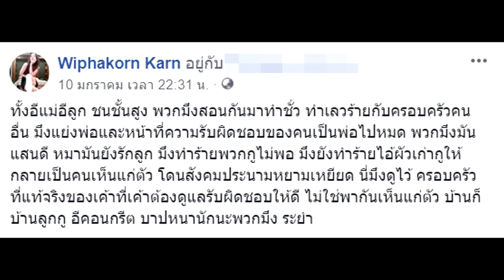อีฟ ลงรูปคู่ เสก พร้อมรอยยิ้มสดใส - กานต์ ฉะ _ี คอนกรีต#super star dara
อีฟ ลงรูปคู่ เสก พร้อมรอยยิ้มสดใส - กานต์ ฉะ คอนกรีต
อีฟ อภิสร์ญา โพสต์รูปคู่ เสก โลโซ พร้อมรอยยิ้มสดใส กานต์ ฉะยับ ทำให้เสกเป็นคนเห็นแก่ตัว แถมแย่งพ่อไปจากลูก ๆ แถมด่า อีคอนกรีต ด้านอีฟ สวนกลับแบบชิล ๆ ต่ำมา ไม่ต่ำกลับ ยอมโกง